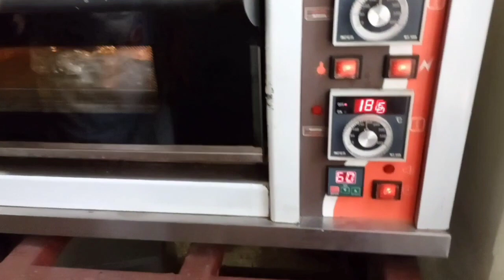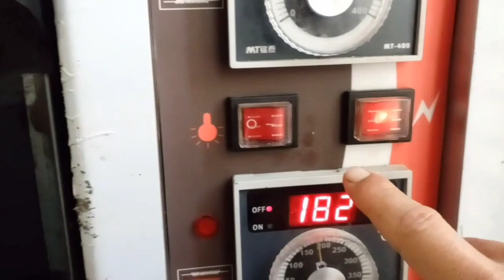हिजोको बौद्ध// Good days are coming for me too🤟👉